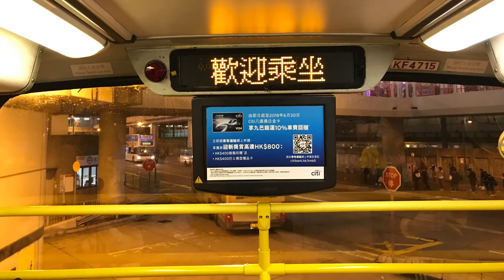【首試 First time to onboard 66M】九巴 KMB 3ASV224 KF4715 @66M 荃灣站—大興 Tsuen Wan Station to Tai Hing